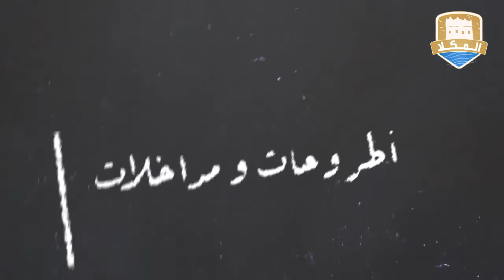حديث الشارع | الحلقة الرابعة عشر | شحة المشتقات النفطية وإرتفاع أسعارها